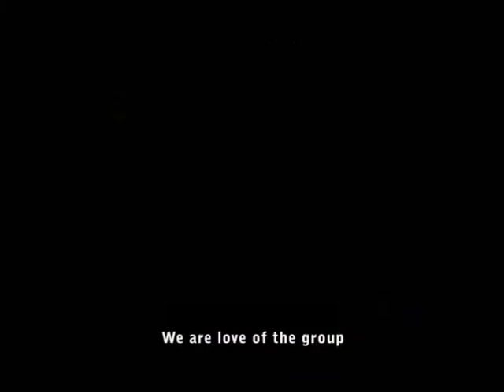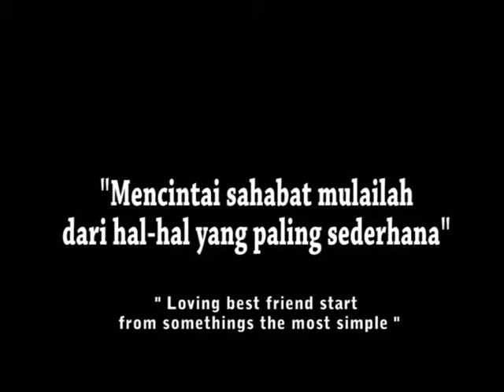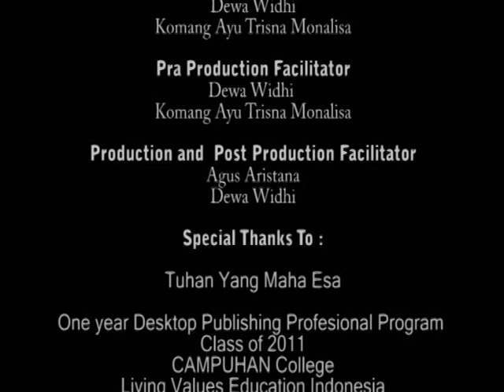Ampuh #4: Love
This video was made by students of Campuhan College during "Ampuh #4", a documentary video making workshop, from Oct 5- Nov 5, 2011. This group explored the value of "love" and translate it into visual language. All these students are under scholarship from Karuna Bali Foundation